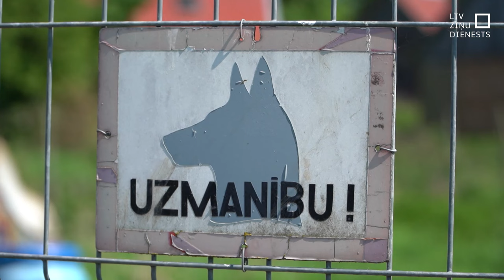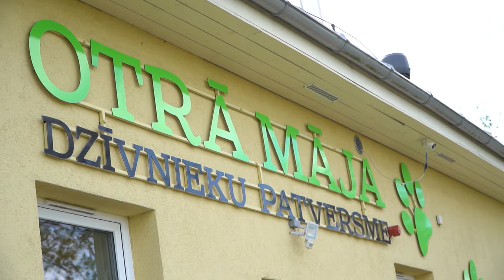PVD saimniecībā Demenes pagastā izņem 65 mājdzīvniekus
❗️ Brīdinājums! Sižetā redzami nepatīkami skati.

Cietsirdīga izturēšanās pret mājdzīvniekiem un viņu labturības noteikumu pārkāpšana sāk kļūt par ikdienu – trauksmi ceļ Pārtikas un veterinārais dienests. Šomēnes no lauku saimniecības Augšdaugavas novada Demenes pagastā izņemti vairāki desmiti mājas mīluļu. Sētā bija antisanitāri apstākļi, dzīvnieki slimoja un nesaņēma vajadzīgo palīdzību. Atrasti arī mazu kaķēnu līķi.